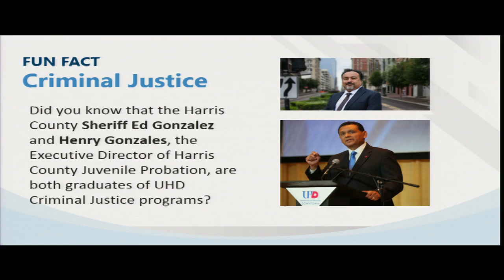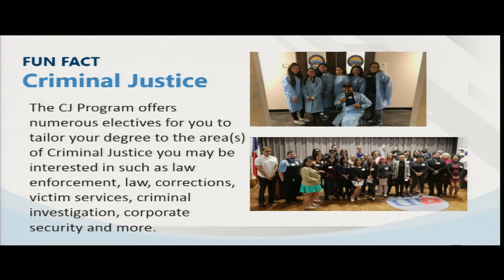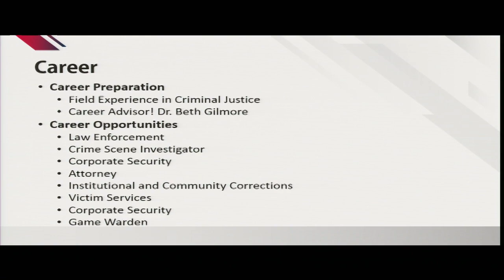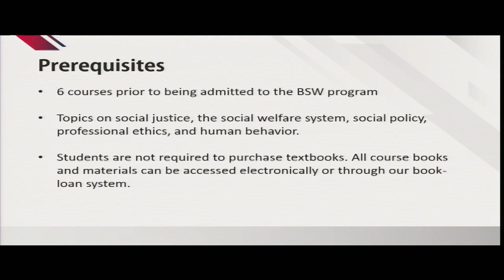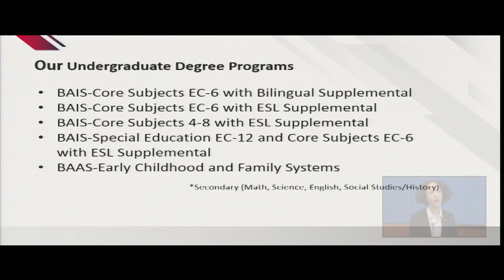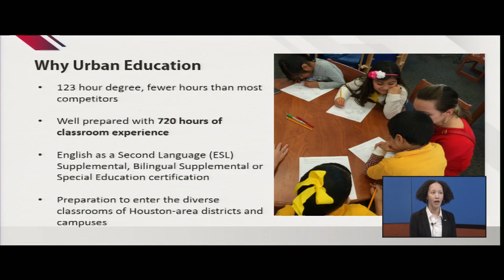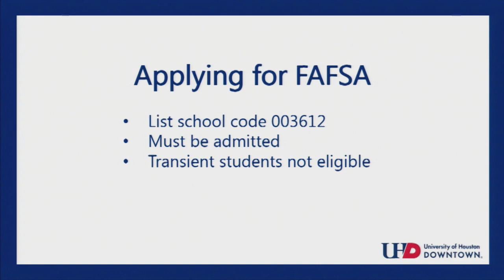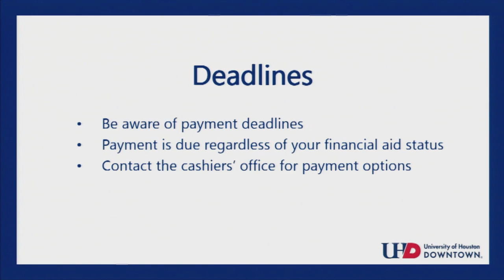Gator Preview Live! | Learn About Our Programs | Urban Education, Criminal Justice & Social Work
Get an in-depth look at the College of Public Service, Criminal Justice, Social Work, and Urban Education. Learn about Admission requirements, discover Financial Aid and Scholarship opportunities, and hear from UHD Department Chairs to get first-hand knowledge of the UHD experience.

This is a recording of Gator Preview Live that took place on Thursday, January 24, 2019 from 12 p.m. - 1 p.m..